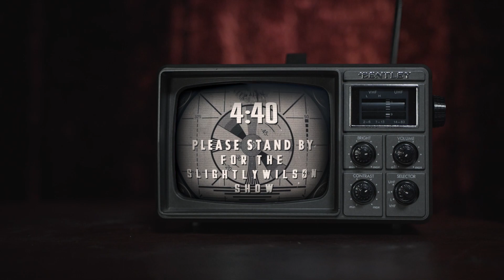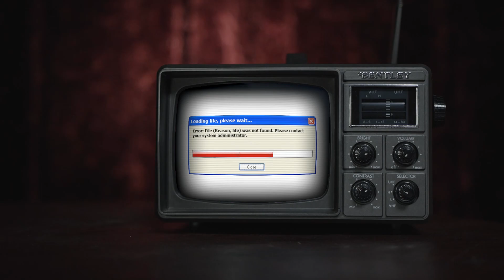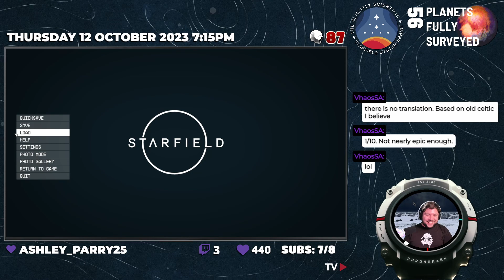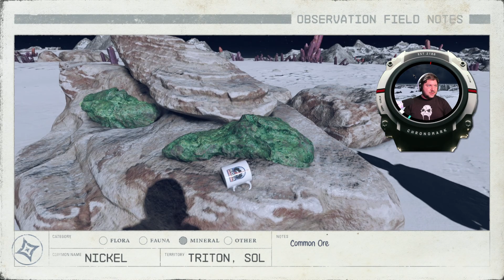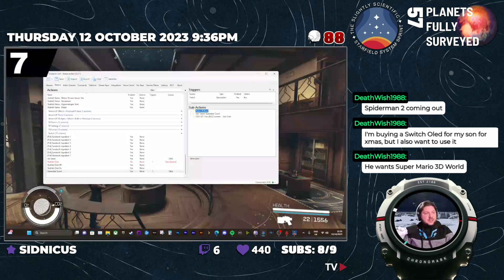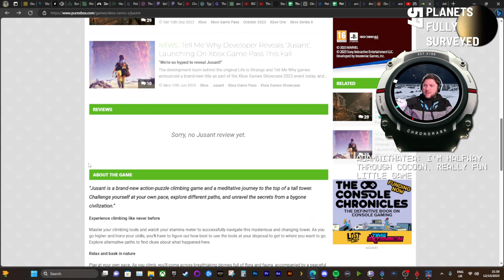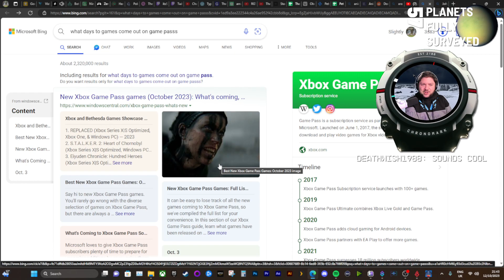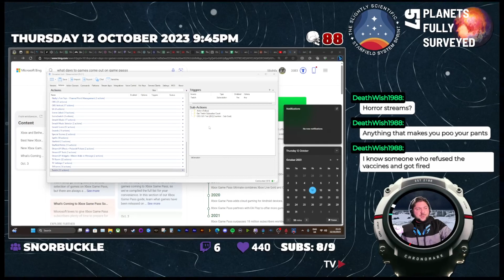Neptune, Triton & Wolves | The Slightly Scientific Starfield System Sprint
Come with us on a journey through the milky way galaxy, as Wilson (a postgraduate in earth and planetary sciences) fulfils his lifelong dream to explore space by role playing as an AstroGeologist Explorer in the amazing new video game Starfield by Bethesda Game Studios.

Beasts will be cataloged, Plants sampled and Resources Mined, as he attempts to apply current geological and scientific knowledge (that he can remember) to this fictional future, 300 years hence

Todays Episode: Triton in the Sol System